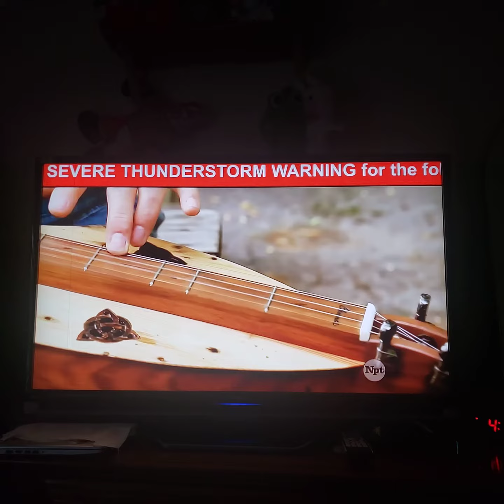Emergency Alert System Severe Thunderstorm Warning on TV at Nashville TN